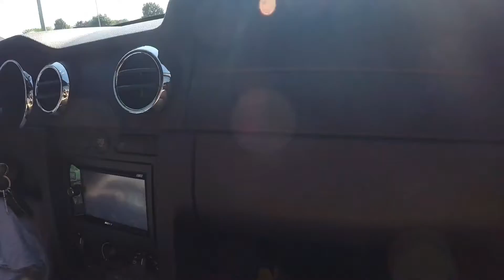ITS ALIVE!!!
Yes I know its not the M3 but hey this old girl needs some love too - Nate. But yes this video is solely about the Battlewagon, its been a interesting time for this truck but thanks to many zipties and countless packs of JB weld shes still running.- Team AD